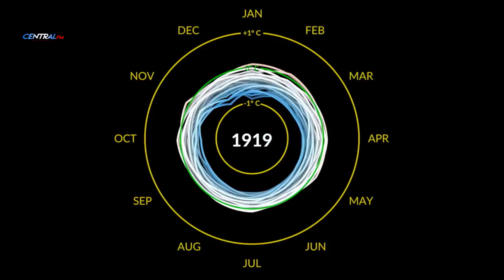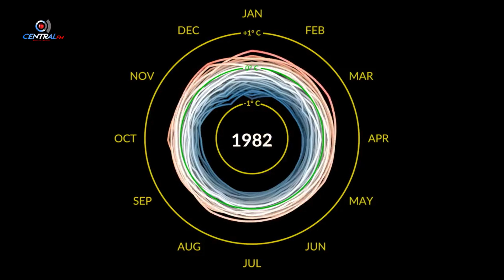Mandatario turco Tayyip Erdogan deja esperando a Vladimir Putin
El mandatario turco, Recep Tayyip Erdogan, dejó esperando a Vladimir Putin durante su viaje a Teherán, en lo que parecería ser un pequeño acto de venganza por una demora de dos minutos a la que lo sometió el jefe del Kremlin en 2020

De esto nos hablan Adriana Braniff y Pedro Ferriz Híjar en Central Global.